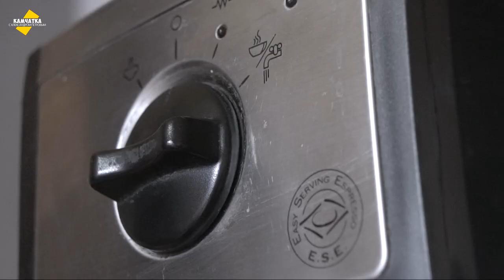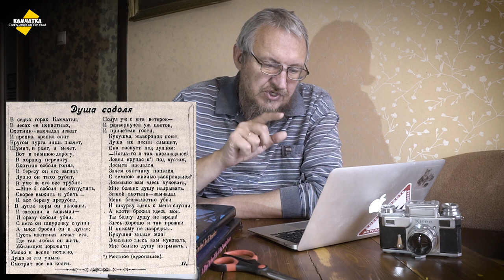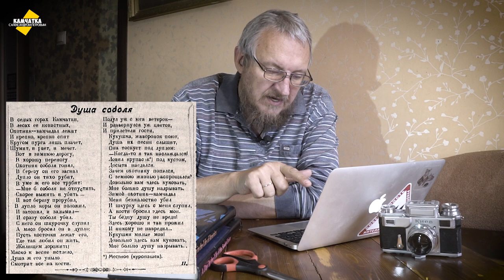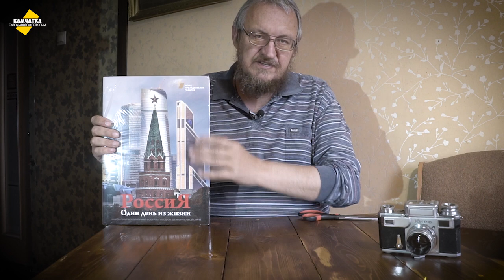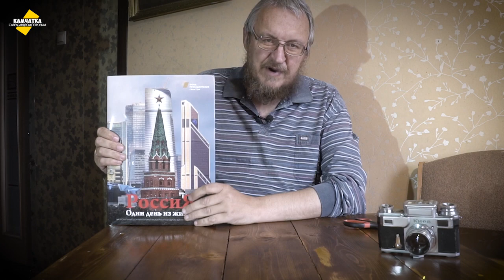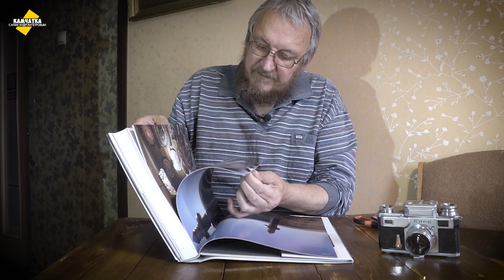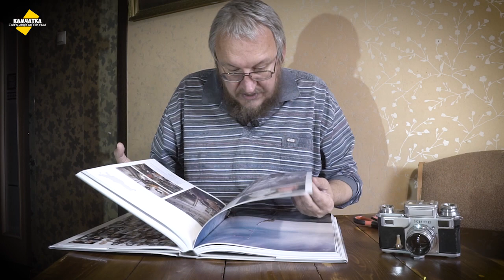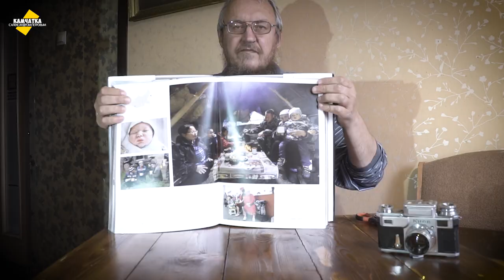ЭВЕНСКАЯ СЕМЬЯ В СВОЁМ ЧУМЕ ♥ ОДИН ДЕНЬ ИЗ ЖИЗНИ РОССИИ ♥ ВЛОГ № 18, 24 ОКТЯБРЯ 2020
Моя съёмка вошла в грандиозный фотопрожект «Россия. Один день из жизни».
В прошлом веке молодому американцу — фотокорреспонденту Рику Смолану — пришла в голову безумная идея отправить в Австралию 100 самых известных фотографов мира, чтобы в один день в разных уголках снять жизнь этой страны. В 1981 году Рик этот проект осуществил. Так родилась книга A Day in the Life of Australia. Потом были другие страны — Канада, Япония, США, СССР...
Съёмка проекта A Day in the Life of the Soviet Union прошла 15 мая 1987 года. Партнером со стороны СССР выступало Агентство печати «Новости». Работали «50 на 50»: 50 наших корреспондентов и 50 – западных. В тот день была проделана колоссальная работа, отснято более 127 тысяч кадров. И получилась очень интересная фотокнига A Day in the Life of the Soviet Union.
«В 2017 году проекту A Day in the Life of the Soviet Union исполнилось
30 лет, — сказал организатор прожекта Василий Прудников. — Мы использовали этот повод, чтобы оглянуться и осознать, что живём уже в другой стране с иными границами. Объединённые нами фотожурналисты, документальные фотографы, повторили этот грандиозный проект, только уже под названием «Один День из жизни России», и с помощью профессионально сделанных снимков показали россиянам по-другому то, что они видят каждый день, а мировому сообществу напомнили, что Россия по-прежнему велика, могущественна и прекрасна!»